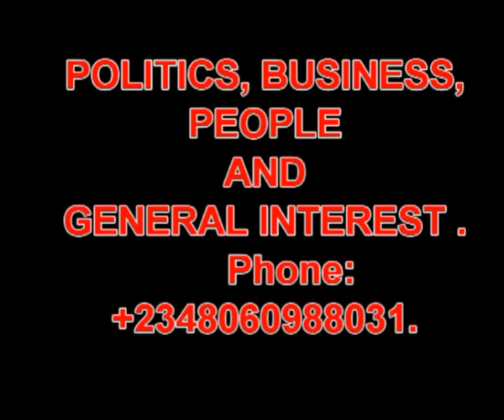UKWUANI EVENTS: CHUKS IGBA LIVE @IFILI'S MARRIAGE CEREMONY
THE PAYING OF BRIDE PRICE AND MARRIAGE CEREMONY OF MR AND MRS LUCKY IFILI WAS SUCCESSFULLY HELD ON FEBRUARY 14TH 2020 AT AMAI KINGDOM, DELTA STATE, NIGERIA.